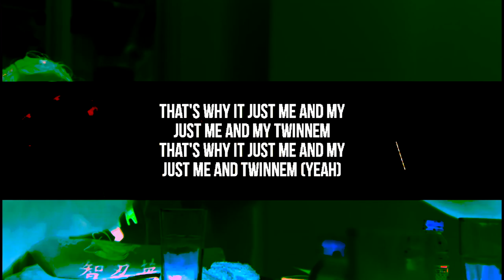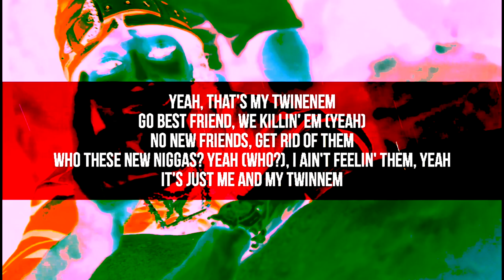Coi Leray - TWINNEM (Official Video) ⭐ [INSTRUMENTAL / LYRICS]